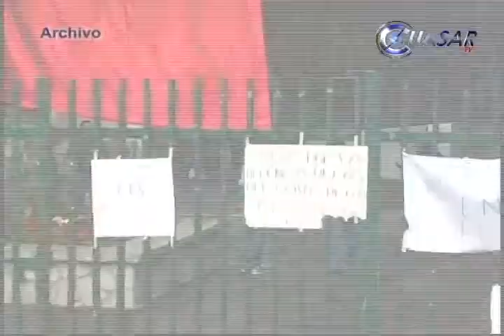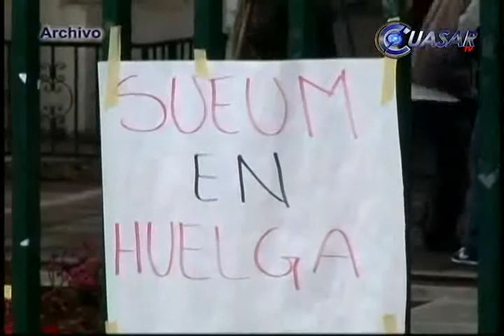Desconoce rectoría intención de huelga del SUEUM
El rector de la Universidad Michoacana de San Nicolás de Hidalgo, Salvador Jara Guerrero, dijo desconocer el supuesto emplazamiento a huelga del Sindicato Único de Empleados de la Universidad Michoacana...